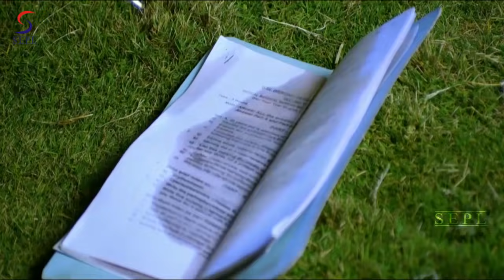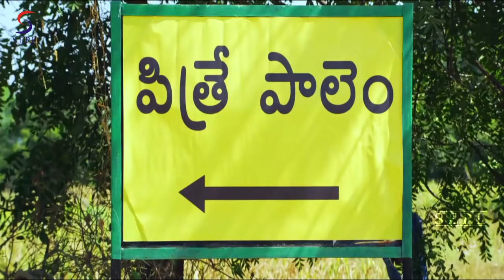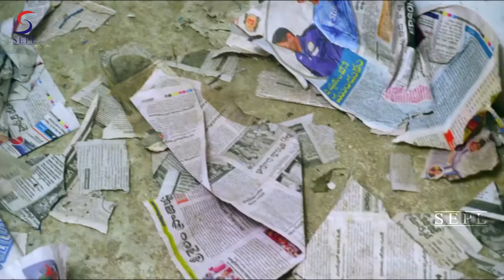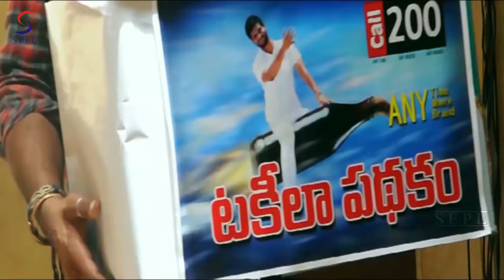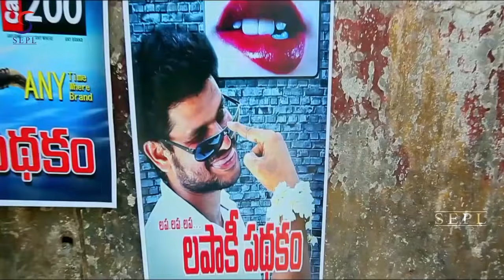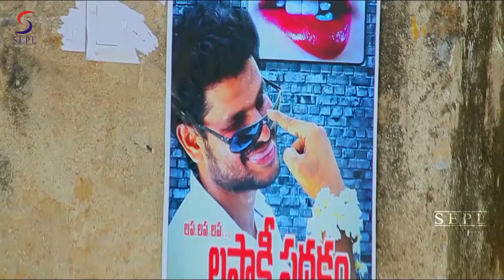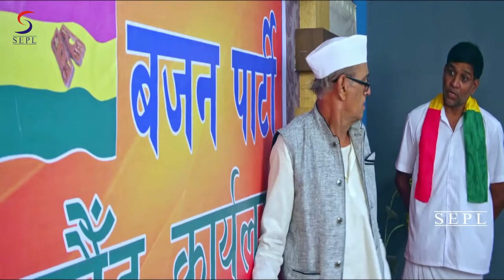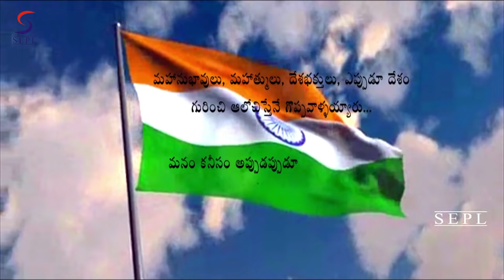रक्त चरित्र द डर्टी पॉलिटिक्स - Rakht Charitra - २०१९ हिंदी डब मूवी | अशोक सुनकारा, मनसा राव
कास्ट: अशोक सुनकारा, मानसा चलपति राव, सुमन शेट्टी,
और्या, अप्पाराव, गौतम राजू,
निर्देशन: शिवमणि रेड्डी
प्रोडक्शन: ध्रुव कुमार
संगीत: प्रेम एल.एम.

रक्त चरित्र द डर्टी पॉलिटिक्स :- नाकु नेने थोपु थुरुमु 28 अगस्त, 2017 को रिलीज़ हुई एक तेलुगु फिल्म है। इस फिल्म का निर्देशन शिवमणि ने किया है और इसमें सुमन सेटी, चालापति राव और जबर्दस्त अप्पा राव मुख्य किरदार में हैं। अन्य लोकप्रिय अभिनेता जो नाकु नेने थोपु थुरुमु के लिए रोपे गए थे, वे मनसा मनोहरन हैं।